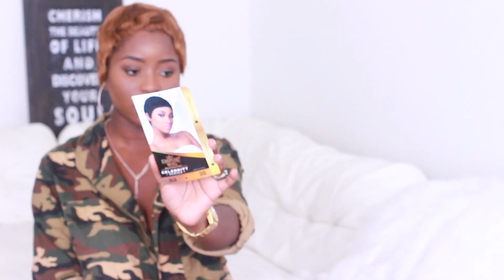Pixie Love ❤UNDER $30 ❤Sensationnel - Empire - RIA - Human Hair Wig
Sensationnel - Empire - RIA - Human Hair Wig

🙆MORE OF MY VIDEOS??? SURE!!! 🙌↙↙↙